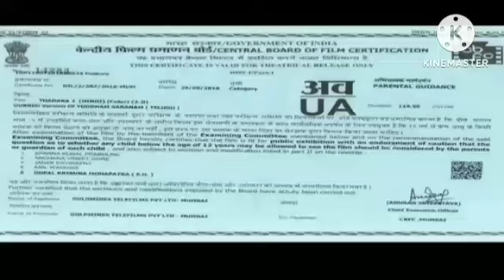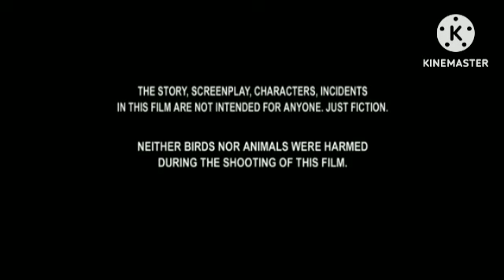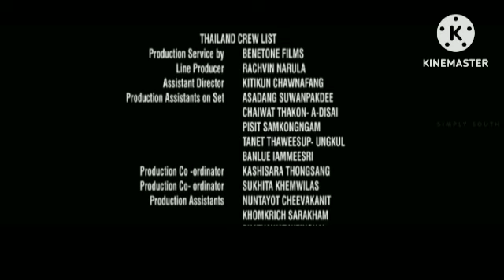Veera Simha Reddy Review Explained & Fact In Hindi Dubbed | Nandamuri Balakrishna | Shruti Haasan